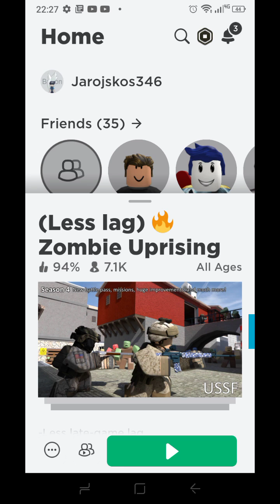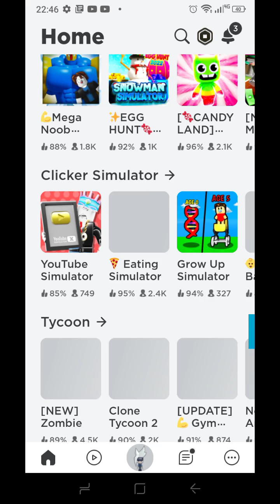hrám zombie uprising (Roblox)Slimi